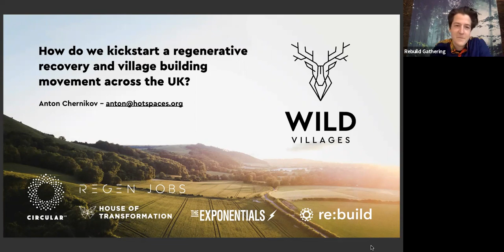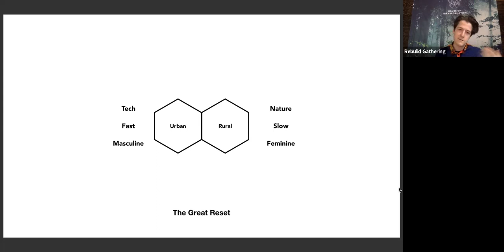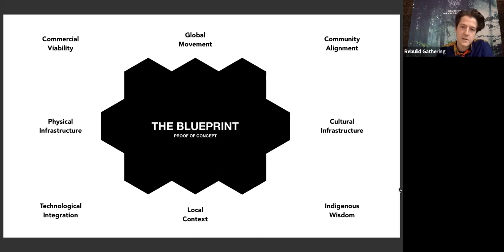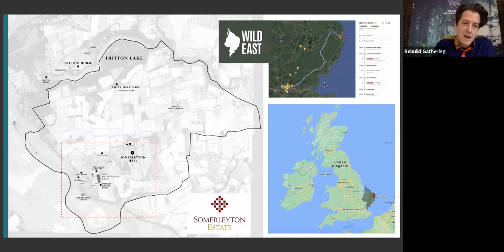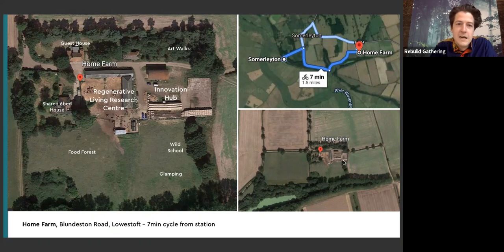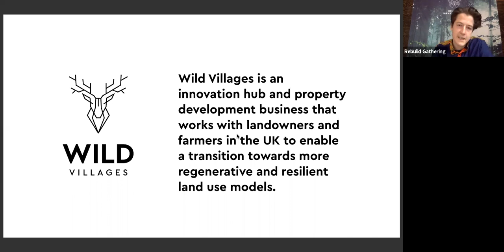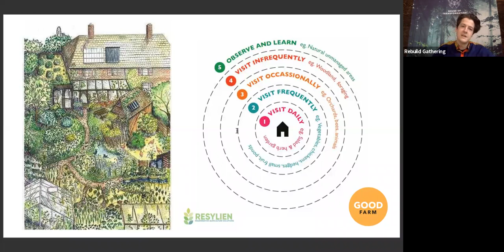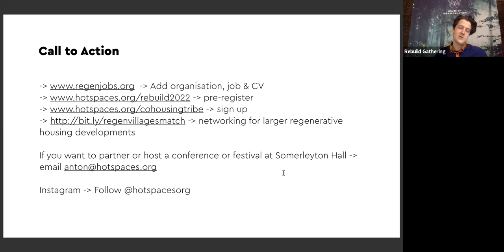Re:build 2021 - Wild Villages - Building Regenerative Economies in the UK - Anton Chernikov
How do we kickstart a regenerative recovery and village building movement across the UK?

In this session Anton will be sharing his vision for building regenerative villages in the UK. He will be sharing the key insights from his whitepaper and discussing the importance of rural-urban partnership.

We are partnering with Wild East and the Somerleyton Estate to launch a Smart Village Innovation Hub.

We are designing and developing a multi-generational cohousing model that can provide an affordable and transformational place to live for young families and older generations. Through sharing resources we can make life easier, healthier, happier and much more magical.

Our goal is to start by renting and renovating existing buildings and offering temporary seasonal coliving and coworking. This will enable us to test the waters, nurture local relationships and co-create a collective vision and blueprint for the village that works for everyone.